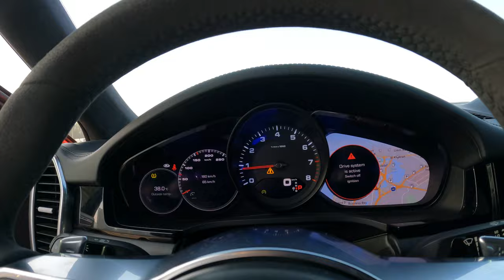2020 Porsche Cayenne Coupe S Pov Test Drive by kmcars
Make: Porsche
Model: Cayenne Coupe S
Year: 2020
Wheels: ´
Color: Orange
Car type: SUV
Specs: GCC
Gearbox: Automatic
Fuel: Gasoline
Seats: 5
Cylinders: 6 and 8
Interior: Beige
Steering side: Left hand
Porsche Cayenne Coupe S Test Drive POV in Dubai | Unforgettable Performance

Welcome to the vibrant city of Dubai, where luxury meets performance. Today, we embark on an exhilarating journey as we test drive the magnificent Porsche Cayenne Coupe S, a true embodiment of power and elegance.

The Porsche Cayenne Coupe S seamlessly blends the iconic design elements of a sports car with the versatility and practicality of an SUV. Its sleek and dynamic profile commands attention, capturing the essence of the Dubai lifestyle.

Inside the Cayenne Coupe S, you are enveloped in opulence and technology. The luxurious leather seats, adorned with meticulous craftsmanship, provide the perfect balance of comfort and support.

 As the engine roars to life, you can feel the raw power that lies beneath the hood. The Cayenne Coupe S is equipped with a twin-turbocharged 2.9-liter V6 engine, delivering an impressive 434 horsepower, capable of propelling this beast from 0 to 60 miles per hour in just 4.7 seconds.

Navigating the vibrant streets of Dubai, the Cayenne Coupe S exhibits exceptional handling and agility. Its advanced suspension system and precise steering provide a seamless connection between driver and machine, ensuring a thrilling and controlled driving experience.

Leaving the city behind, we venture into the mesmerizing desert landscape. The Cayenne Coupe S effortlessly conquers the terrain, thanks to its intelligent all-wheel drive system and Porsche Active Suspension Management. Every twist and turn is met with unwavering stability and confidence.

As we reach our destination, we are reminded of the unique duality of the Cayenne Coupe S. It effortlessly combines the thrill of a sports car with the versatility and practicality of an SUV, making it the perfect companion for every adventure.

 The Porsche Cayenne Coupe S is more than just a car; it's an embodiment of luxury, performance, and the indomitable spirit of Dubai. Its dynamic design, exhilarating power, and precision engineering make it a force to be reckoned with on the roads of this remarkable city.

Thank you for joining us on this unforgettable journey. Until next time, keep exploring and embracing the thrill of the road.